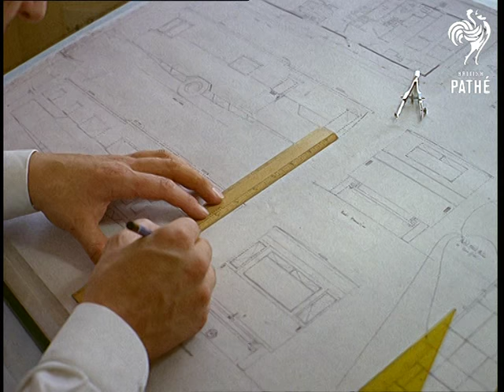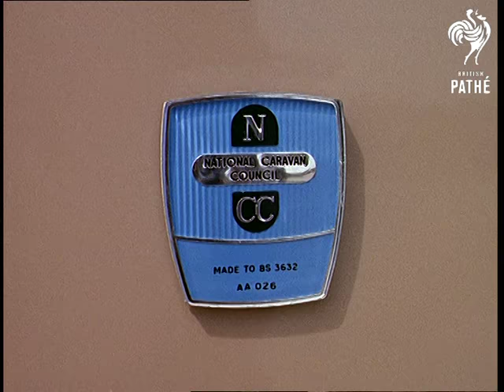Homes On Wheels (1965)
Marlow, Buckinghamshire.

L/S of a great number of Caravans lined up on a camping site. Camera pans to show a crowded swimming pool. M/S of the people around and in the pool having fun. L/S of the outside of a supermarket, people around.

M/S of a woman taking a product from the supermarket shelf. Several shots of people socialising around the camp, enjoying the caravan site holiday. "...here's one way to spend a holiday with all the comforts of home".

Voiceover talks about the advantages of the caravan life highlighting the freedom of choice. Once it stops rolling, it becomes the same as any other home. Various shots of caravans transformed into permanent homes with neat gardens around them. M/S of several people gardening. Beautiful C/U shots of flowers in bloom.

Several M/S of the two women cooking. Cut to a high angle shot of dinner table where two couples are having dinner. M/S of an elderly couple sitting in their caravan lounge, talking. High angle M/S of a woman bathing a child in a bath.

Succession of shots demonstrating how caravan cars are made - from designs on paper to the completed shiny caravans being loaded into a ship - ready for export. Caravan homes have become a successful export industry - claims the voiceover.

Note: Several rather contemporary looking caravan designs - Wall-Paper* material.
 FILM ID:331.07